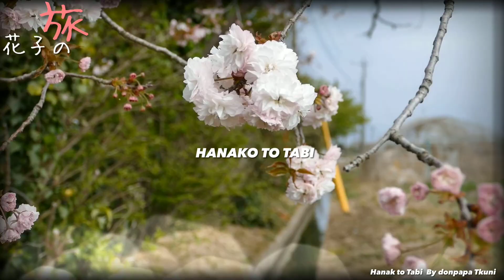Mシュナ花子の田舎散歩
Mシュナ花子の日々の暮らしと散歩風景